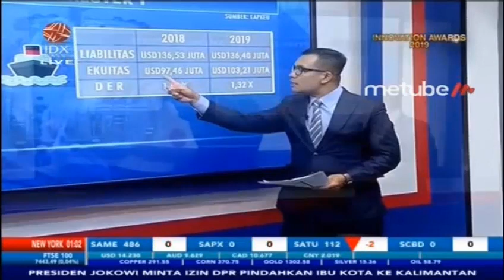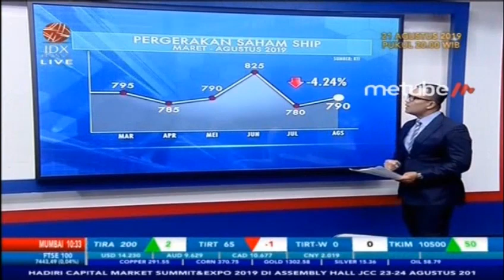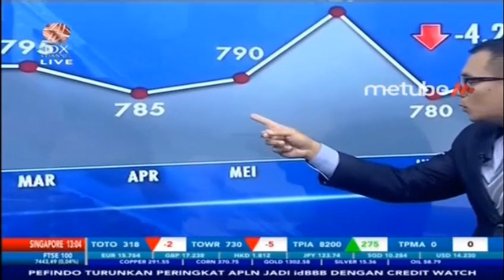SILLO MARITIME CATAT LABA BERSIH USD6,35 JUTA DI SEMESTER I 2019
IDX CHANNEL - Emiten pelayaran, PT Sillo Maritime Perdana Tbk. pada kuartal I/2019, perseroan telah membukukan pendapatan sebesar USD 41,29 juta atau tumbuh 51,19% dibandingkan dengan tahun sebelumnya. Sementara itu, laba bersih perseroan meningkat 55,63% menjadi USD 6,35 juta.